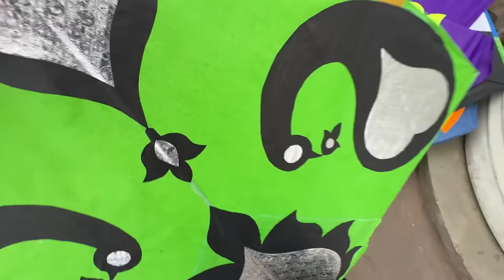Flying Kites On SUNDAY 😱 Kite Fight , Patangbaazi